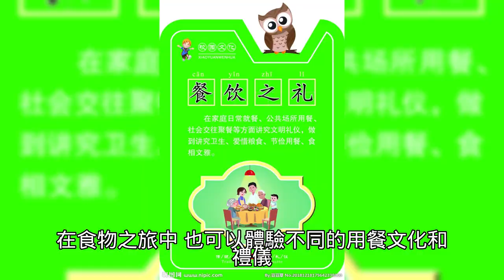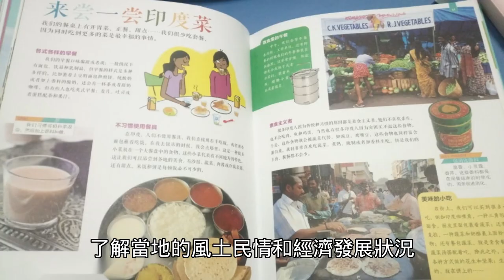食物之旅：走訪不同國家的美食，發現當地的文化和傳統